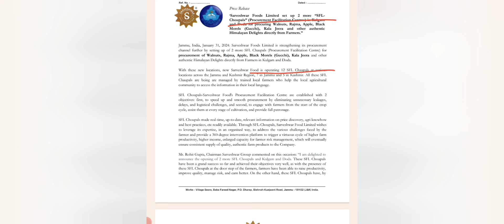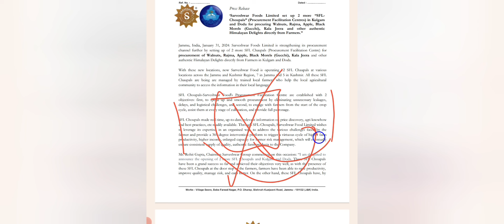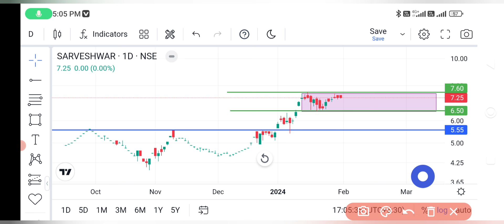Sarveshwar Foods Stock Analysis | Should you invest in Sarveshwar Foods? | Explained!